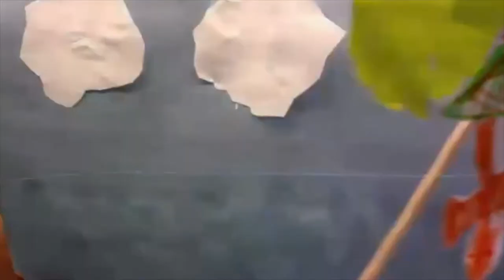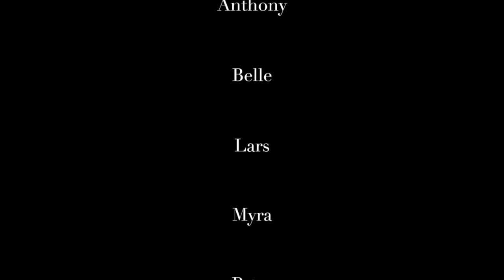Flight to the Sun - A Virtual Adventure Camp Production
Flight to the Sun
A Virtual Adventure Camp Production

Anthony
Myra
Lars
Peter
Toby
Belle

Directed by Nicole Laurenzi
Music Directed by Tina Muñoz Pandya
Designed by Sivan Spector
Edited by Matthew Shimmel
Additional Acting, Music, and Design Direction by
Cayla Jones
Berit Palma
Maddie Novak
Maria Cornelious
Bryn Carlson
Connie Deng